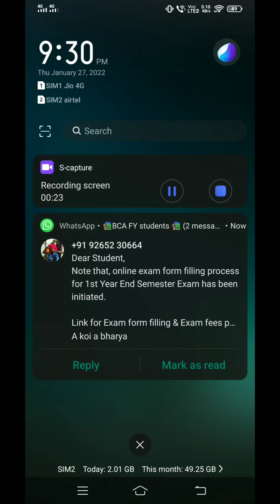New Prison Open in | Prison Empire Tycoon| #3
Thankyou for watching make sure you like it and love it❣️😁